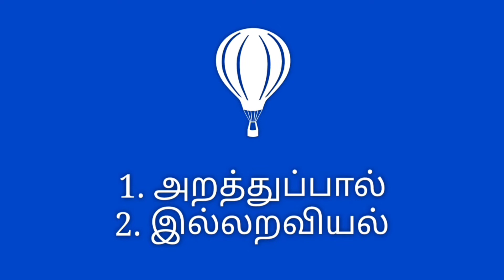திருக்குறள் || புறங்கூறாமை || குறள் - 189 || Thirukkural || Purangkooramai || Kural - 189